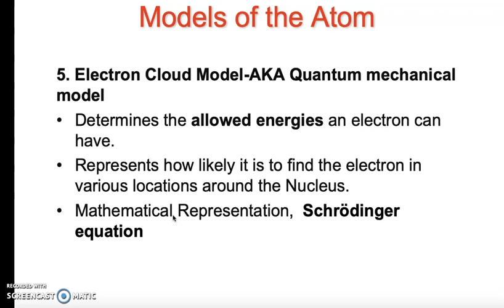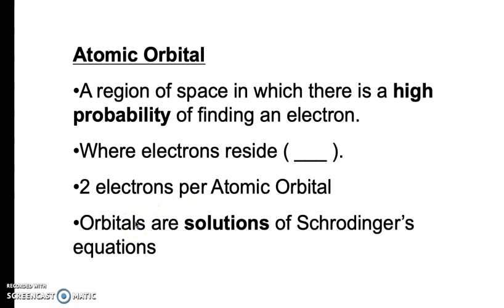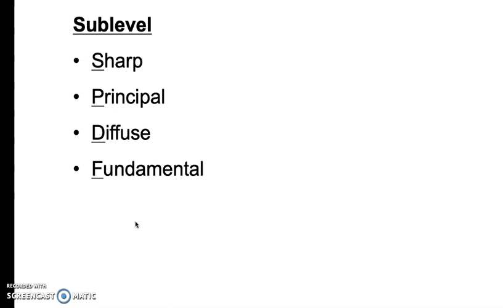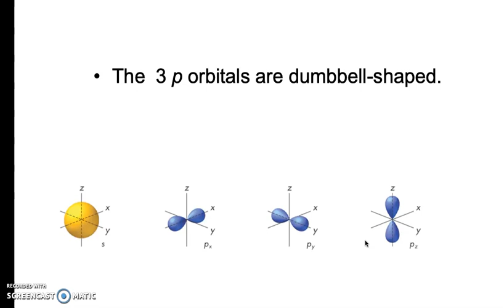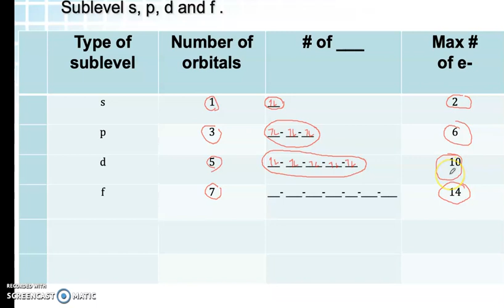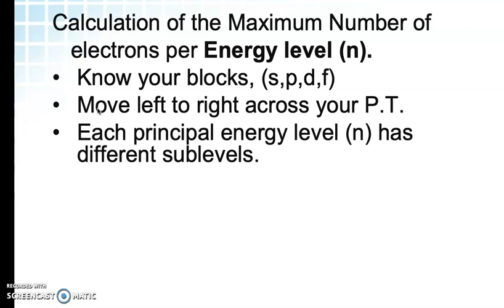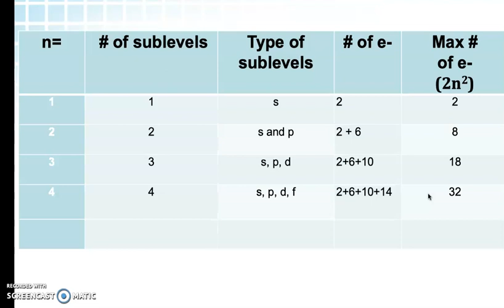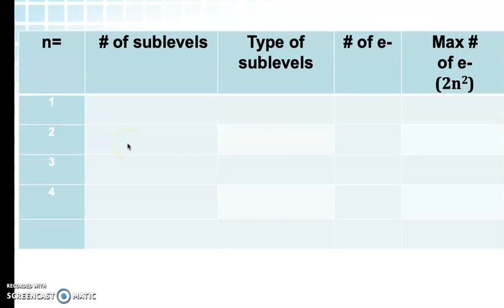5.1 (Part II) Quantum Mechanical Model, Orbitals, Sublevel's (spdf)